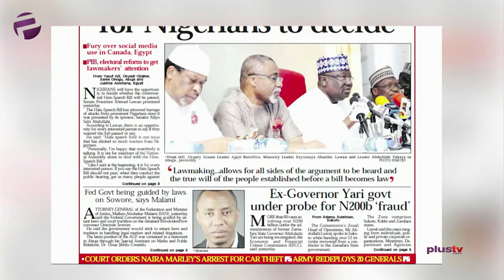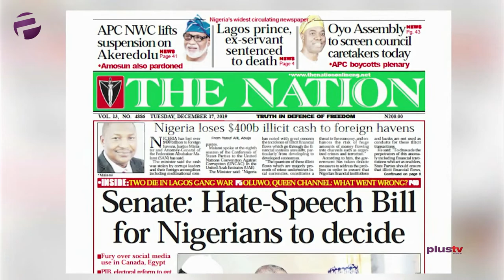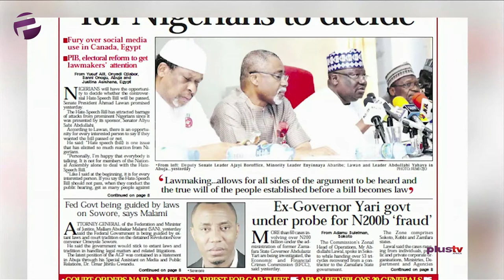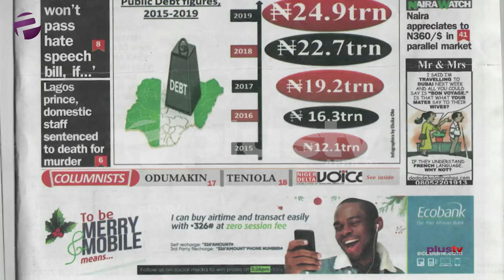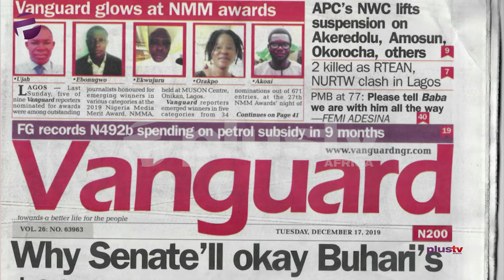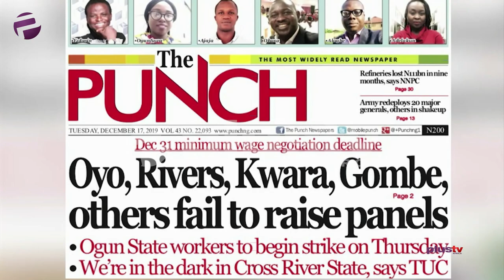Nigerians To Decide If Hate Speech Bill Will Pass Or Not, Buhari Clocks 77 Years Old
Femi Idowu Adegoke and Tubosun Akeju joined Amaka Okoye to review the biggest stories in Newspapers today.